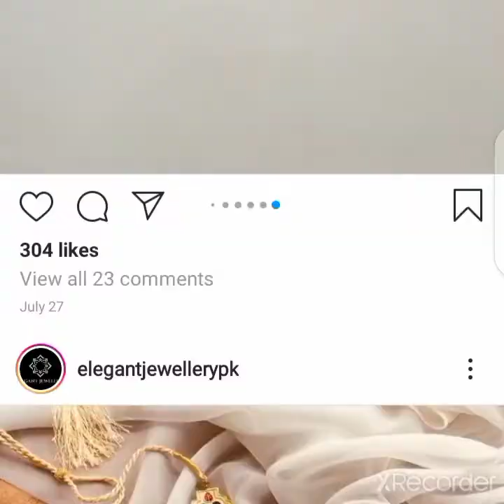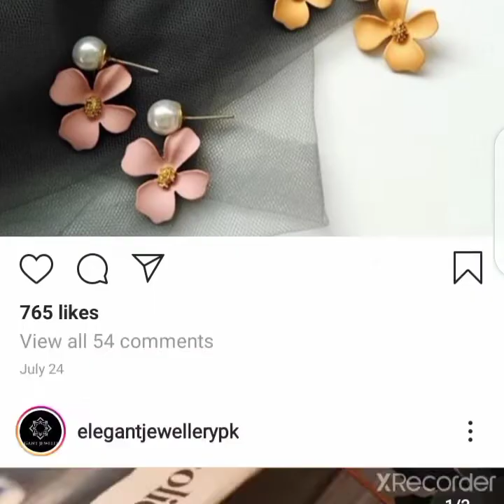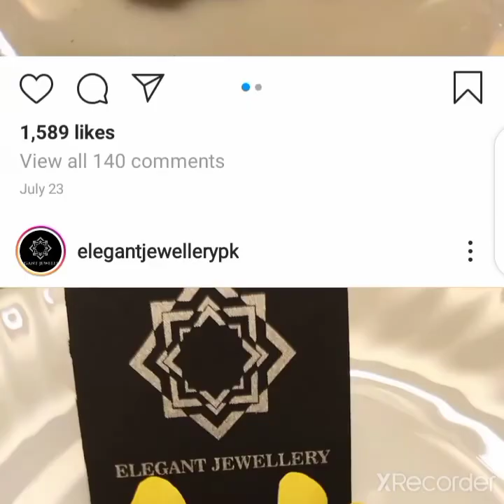Beautiful And Stylish Earrings Design // jewellery designing ideas collection